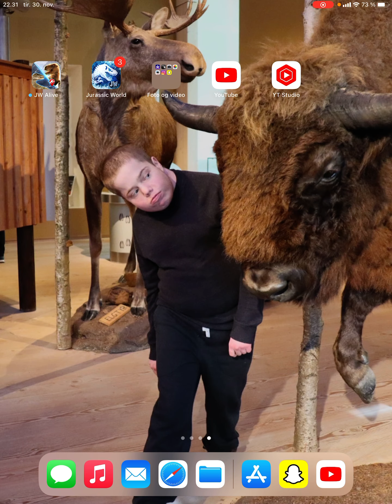Jurassic World alive Update 2.12 is here 😱😱